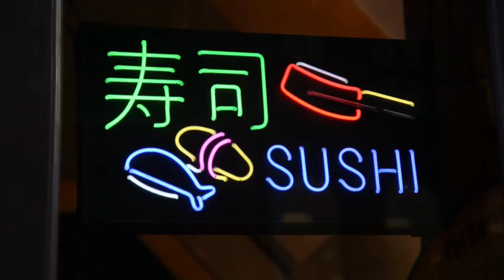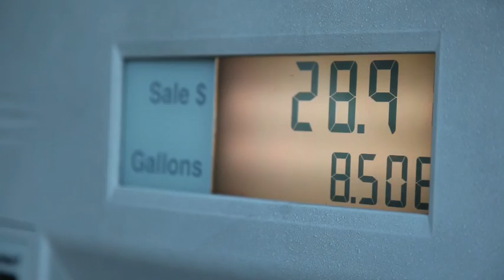Sheena Iyengar discusses her book, THE ART OF CHOOSING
Choice is a powerful tool to define ourselves and mold our lives -- but what do we know about the wants, motivations, biases, and influences that aid or hinder our endeavors?

In her new book THE ART OF CHOOSING, Columbia University professor Sheena Iyengar, a leading expert on choice, sets herself the task of helping us become better choosers. She asks fascinating questions: Is the desire for choice innate or created by culture? Why do we sometimes choose against our best interests? How much control do we really have over what we choose? Ultimately, she offers unexpected and profound answers, drawn from her award-winning, discipline-spanning research.

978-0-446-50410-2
$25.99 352 pages; 6" x 9"
Psychology
World English